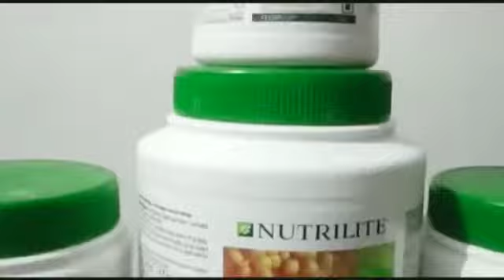Protein for All Ages | Amway Nutrilite | Amway with Joyshi